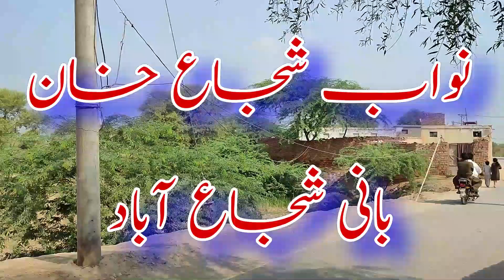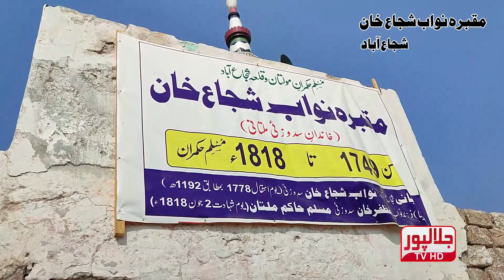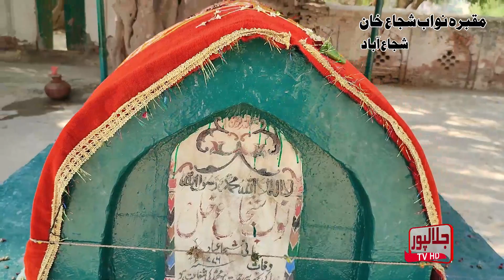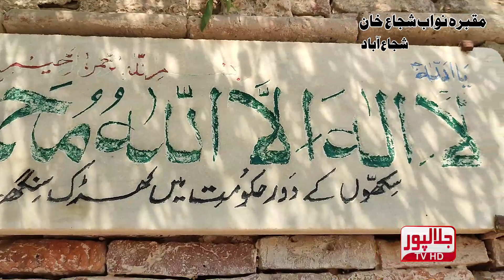History Of Nawab Shuja Khan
Shuja Abad kay bani Nawab Shuja Khan Sadozai per aik mukmal tareekh program